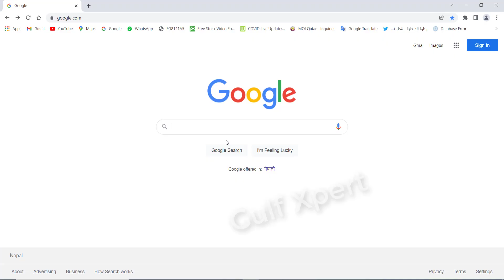Doha Qatar | Very Important Information Must Watch | एक बहुत जरूरी जानकारी वीडियो जरूर देखें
Doha Qatar | Very Important Information Must Watch | एक बहुत जरूरी जानकारी वीडियो जरूर देखें | Qatar Visa Center Latest News

is video me bataya hun ke Mumbai qatar visa center me medical karane jane ke liye ap ko apne sath me vaccination certificate sath me carry karna hoga, warna ho sakta hai ke ap ko qatar visa center me entry nahi milegi